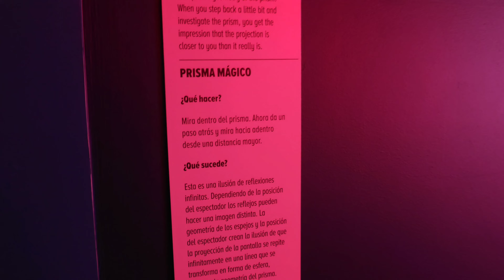Museum Of Illusions